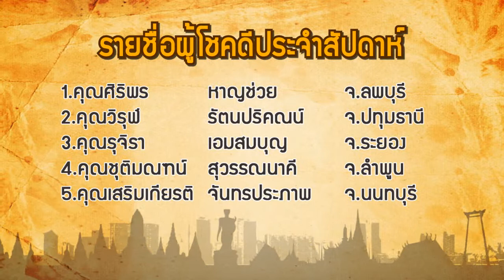คำถาม รายการคนไทยไม่ใส่ดัดจริต 24 Sep 57